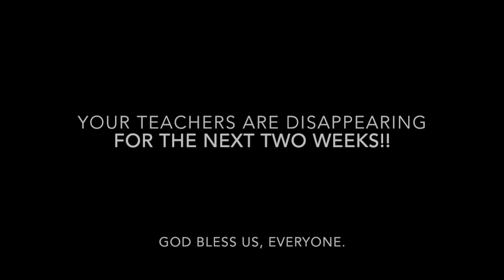Christmas Teacher clips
Teachers of STA find themselves in famous Christmas movie scenes. Merry Christmas